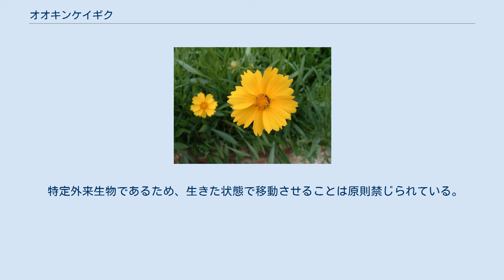オオキンケイギク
オオキンケイギク（大金鶏菊、学名：Coreopsis lanceolata）はキク科の植物の一種で、黄色い花を咲かせる。
北アメリカ原産の宿根草で、日本ではドライフラワーに利用されていたが、外来種として野外に定着して問題となり、現在は栽培が禁止されている。
 北アメリカを原産地とする。
 日本、台湾、オーストラリア、ニュージーランド、サウジアラビア、南アメリカなどに移入分布する。
 キバナコスモスによく似ているが、葉の形が異なる（本種は狭倒披針形であるが、キバナコスモスは羽状深裂に似た形）。
また、キバナコスモスのほうが花の色が濃い。
 高さは0.3～0.7m程度。
花期は5 - 7月頃で、頭状花、虫媒花。
黄色の舌状花の先は4-5裂する。
痩果をつける 。
 道端や河原、土手などに生育する。
種子生産量は1平方メートルあたり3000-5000粒といわれている。
 日本には1880年代に鑑賞目的で導入された。
繁殖力が強く、荒地でも生育できるため、緑化などに利用されてきた。
河川敷や道端の一面を美しい黄色の花々で彩る本種は、緑化植物としても観賞植物としても非常に好まれた。
しかし、カワラナデシコなどの在来種に悪影響を与える恐れが指摘され、2006年に外来生物法に基づき特定外来生物として栽培・譲渡・販売・輸出入などが原則禁止された。
また、日本生態学会により日本の侵略的外来種ワースト100に選定された。
河原植生への本種の侵入がよく注目されるが、低木林や高木林など自然度の高い環境にも侵入・定着が可能だといわれており、河川植生の遷移が進行し森林化しても本種は残存し続けるものと考えられる。
 特定外来生物の指定を受けてからは駆除が行われている例もある。
本種に限ったことではないが、緑化などの目的で野外に外来種を植えることは自然環境保全上あまり好ましいことではない。
 　オオキンケイギクは種子ができる前に花を刈り取るか、根元から引き抜く。
宿根草であり、根が残っていると再び生えてくるので、できるだけ根を残さないことが望ましい。
 特定外来生物であるため、生きた状態で移動させることは原則禁じられている。
除去したものの処分については、ビニール袋に入れるなと種子や根が拡散しないよう管理し、枯殺・焼却処分する。